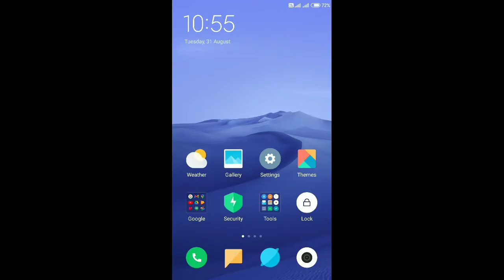Mi ke phone me screen tap sound off kaise kare??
Guys If you support me I believe I will definitely be a successful YouTuber one day.Thank you🙏

आपने मुझे सपोर्ट किया तो मुझे विश्वास है की मै एक अच्छा youtuber बन सकता हूँ | धन्यवाद!🙏